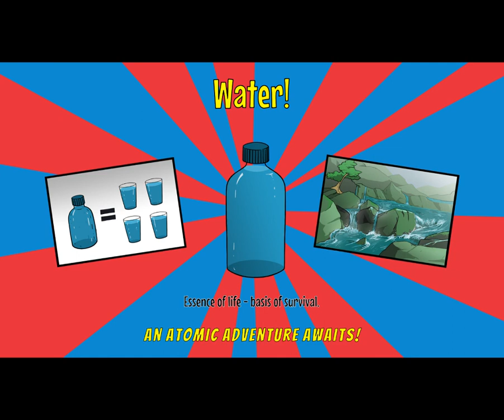[18] 60 seconds! Reatomized Responsible Parenting! We Did It!